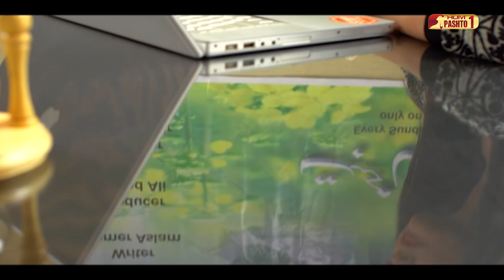Digest Writer | Episode 08 | Pashto Drama Serial | HUM Pashto 1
Starring:
Saba Qamar, Gohar Rasheed, Maheen Rizvi, Agha Ali, Zhalay Sarhadi

Written By
Madiha Shahid

Produced By
Momina Duraid